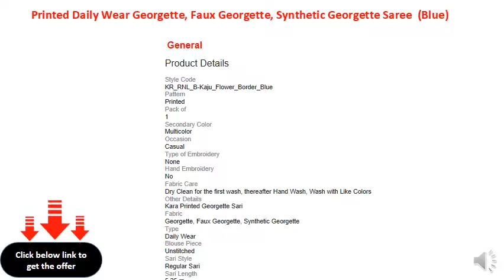printed daily wear georgette, faux georgette, synthetic georgette saree (blue)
Style: Regular Sari
Saree Fabric: Georgette, Faux Georgette, Synthetic Georgette
Blouse Fabric: Georgette, Synthetic Georgette
Type: Daily Wear
Blouse Piece Length: 0.8 m